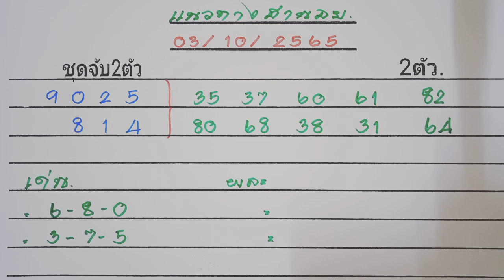หวยฮานอย03-10-2565,เลขเด่นเข้าทุกวัน,ชุด2ตัวเด่น,เลขเด่นแม่นมาก👉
หวยฮานอย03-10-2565,เลขเด่นเข้าทุกวัน,ชุด2ตัวเด่น,เลขเด่นแม่นมาก👉พิมพ์คำว่า👉
(วิเคราะห์เพื่อเป็นแนวทางเท่านั้น)